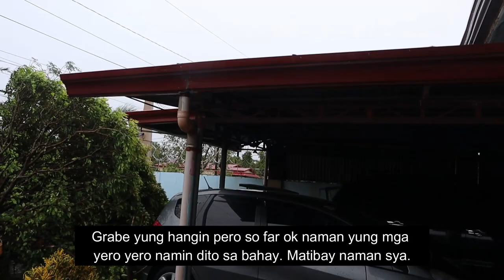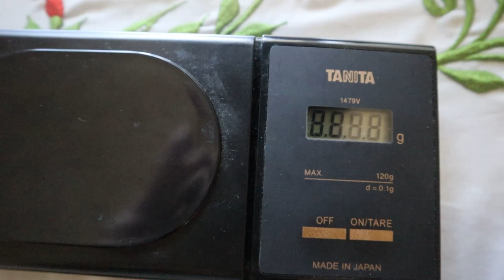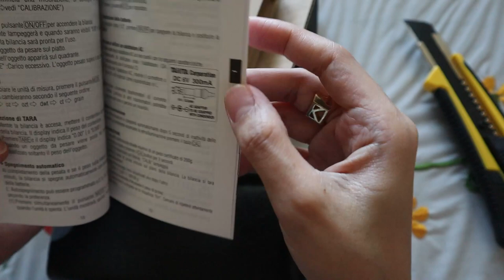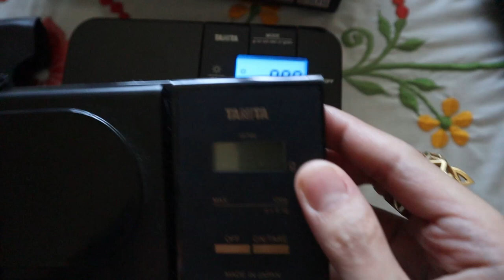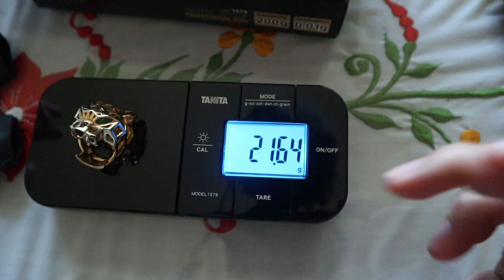NAG UPGRADE AKO NG GAMIT PANG ALAHAS (MINI TANITA) + GRABE YUNG BAGYO! MUNTIK NA MASIRA KOTSE KO.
Grabe yung bagyo mga kadiggers, nakakatakot. Pero alam ko na walang wala pa ito sa mga naranasan ng iba nating kababayan. Kasama po kayo sa aking panalangin.

At yes, sa ibang banda, ang ganda ng bago kong tanita. Ang ganda ganda =) Iexplore ko pa sya at intayin po natin yung mga parating ko pa na mga gamit. =)

Uy! May pa giveaway akong alahas, check my facebook page for more details =)